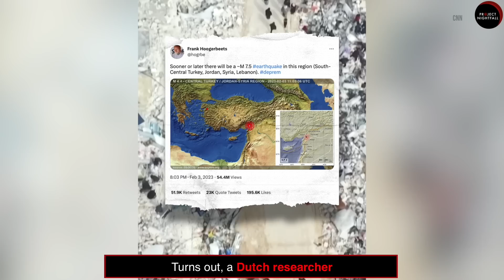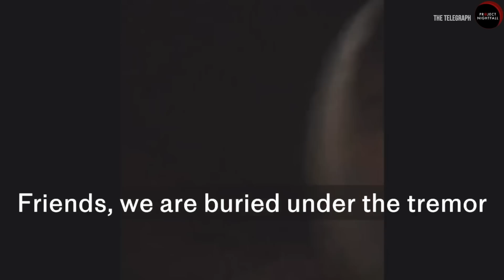Eerie Video Predicts Earthquake in Syria & Türkiye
Nightfam, this video contains graphic storytelling.

You will be shocked to see the chilling signs before the devastating tragedy in Türkiye and Syria occured...